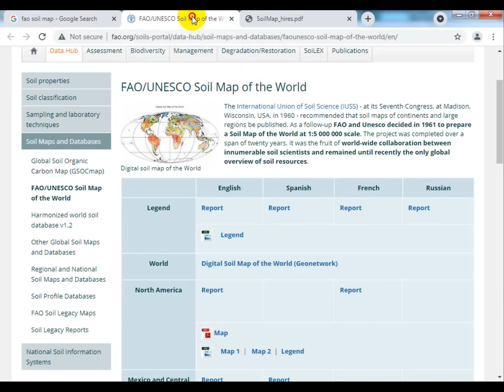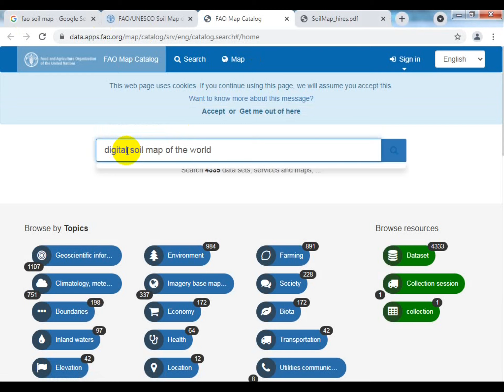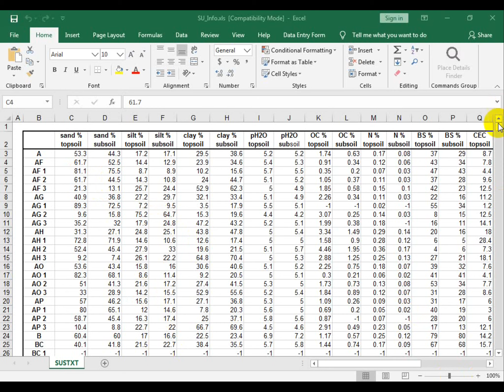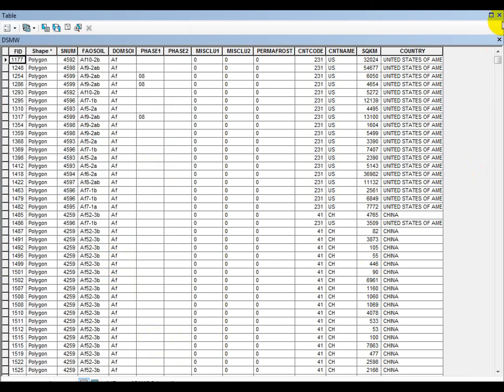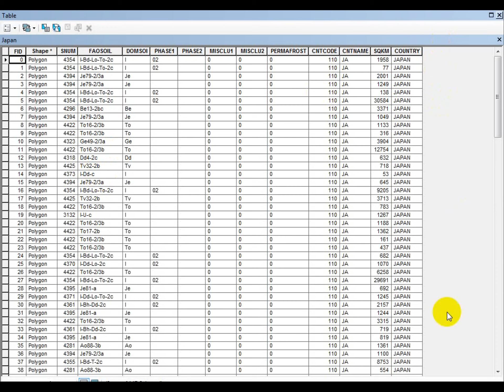World Digital Soil Data | Free GIS Data | Free shapefiles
This video will help you to download World soil data. A  pdf file is also available on the website in which a description of the soil types is mentioned. You can easily extract your study area from world soil data.